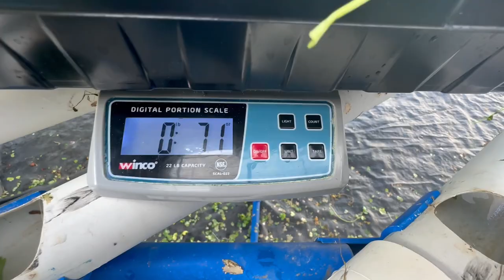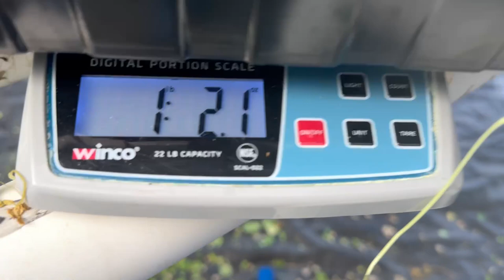COSECHA DE CILANTRILLO HIDROPONICO Y UPDATE DE SIEMBRAS / ALL PONICS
En este video podemos ver la cosecha y pesaje del cilantrillo hidropónico en All Ponics.  También podemos ver el crecimiento y desarrollo de las plantas que tenemos en el patio.